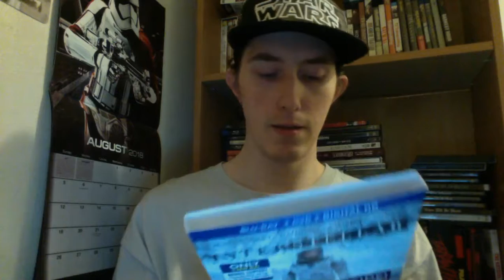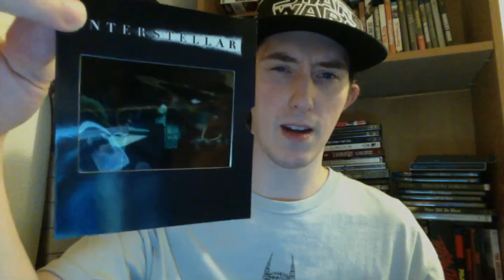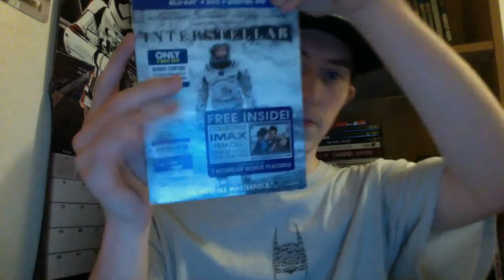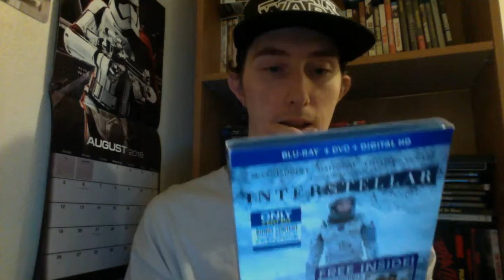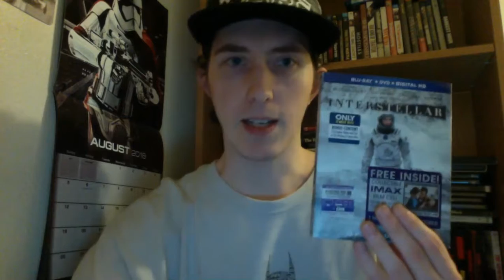Film Talk: Episode 94- Interstellar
Today I talk about Christopher Nolan's ninth feature length film, Interstellar, starring Matthew McConaughey, Anne Hathaway, Jessica Chastain and Michael Caine.